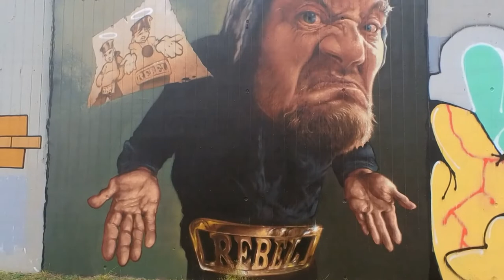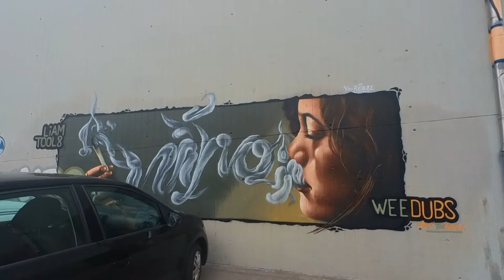Street Art Erlenmatt Basel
Graffiti Line auf der Aussenmauer der Nordtangenten Tunnel Einfahrt im Erlenmatt Quartier Basel. Die Street Art stammt gemäs der Tags aus dem 2020 und 2021, und es entzieht sich meiner Kenntnis, ob die Kunstwerke eine Auftragsarbeit oder 'illegal' angebracht wurden. Wer was dazu weiss, gerne in die Kommentare reinschreiben.

17. Dez 2021, bedecktes, trübes Wetter, um die 4C

Kamera:
Insta360 Go2 1440p, vivid color mode

Timestamps:
00:00 Titelcard
00:10 Street Art Erlenmatt
06:11 Endcard

Virtues Inherited, Vices Passed On von Chris Zabriskie unterliegt der Lizenz Creative-Commons-Lizenz "Namensnennung 4.0".